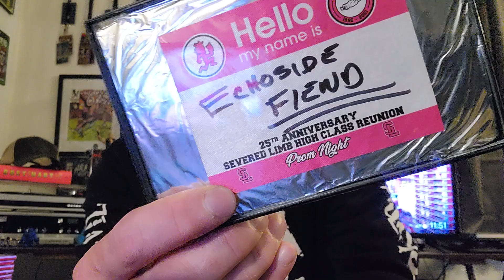ICP's Prom Night Massacre Show Review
Review of my trip to Ft. Wayne, IN on April 30th, 2021 for ICP's Prom Night Massacre Class Reunion show!